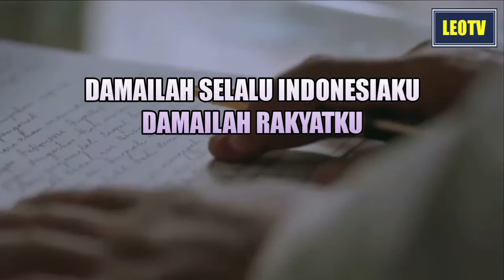Thola'a Badru - Covering Leo AS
Mixing Video Edit For United of Indonesian People